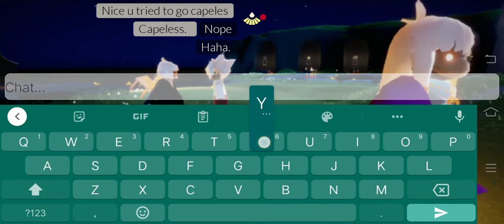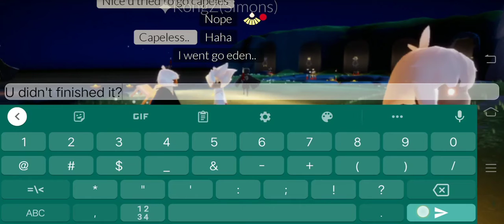Sky Diary : Simons on eden loop. I thought he really gone capeless 😅😆